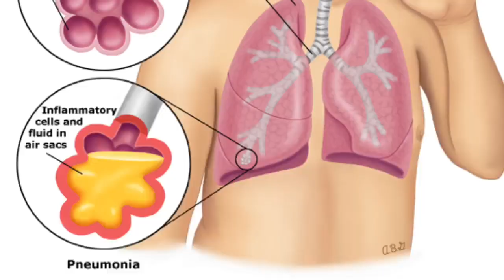बार बार बलगम बनना, दूध से एलर्जी, छींक जड़ से ठीक करें | एलर्जी, फेफड़ो में जमी बलगम की दवा / उपाय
बार बार बलगम बनना, दूध से एलर्जी, छींक जड़ से ठीक करें | एलर्जी, फेफड़ो में जमी बलगम की दवा / उपाय | एलर्जी का इलाज | छींक का इलाज | बलगम का इलाज

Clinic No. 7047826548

Other helpful videos यंहा देखें  -

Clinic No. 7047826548